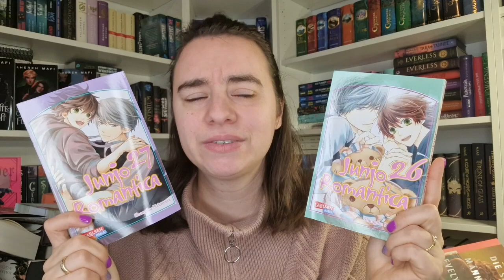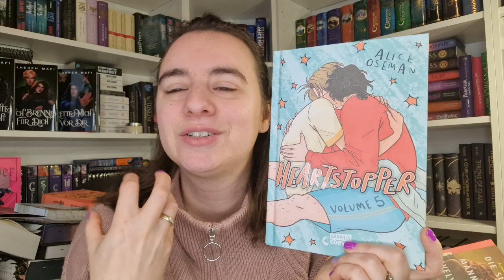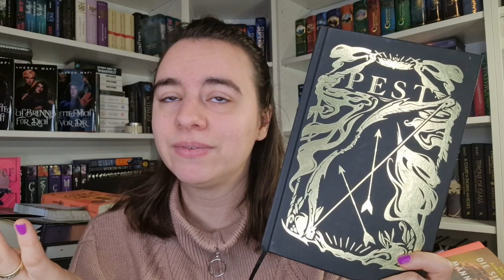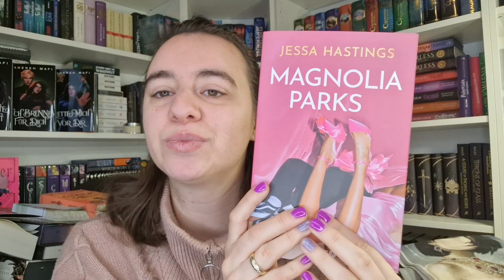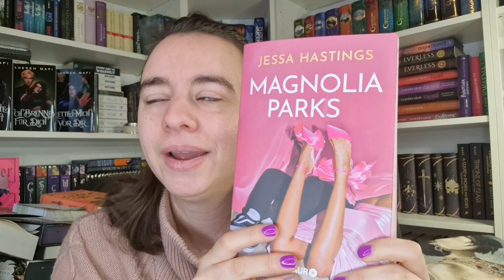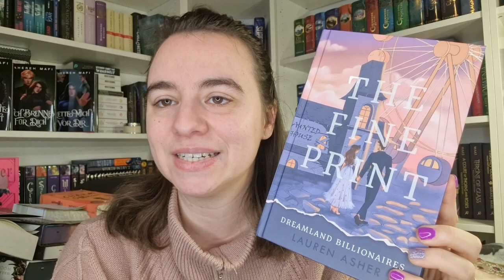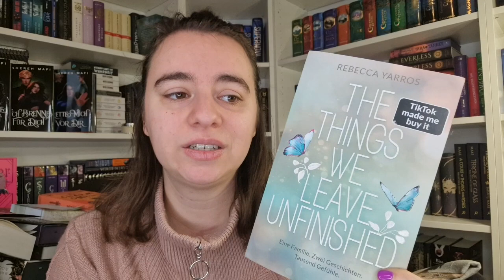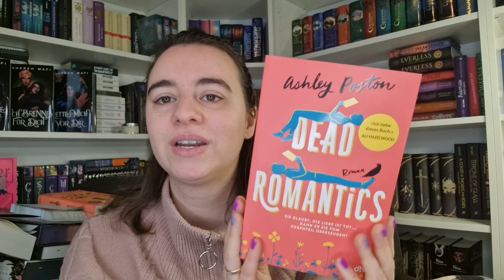Lesemonat Dezember 2023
heute bekommt ihr den letzten Lesemonat aus dem Jahr 2023 :)

 Dieses Video ist (unbezahlte) *Werbung, weil:
- Markenerkennung /-erwähnungen
- Rezensionsexemplare (RE) / Leseexemplare (LE)
- Namensnennungen
- Verlinkungen

Copyright Inhaber